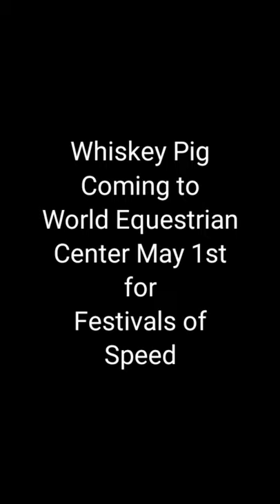On Another Level Scrap metal Mechanical Pig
Seeing talented craftsmen make automata from what they have on hand has always been fascinating.  Some extremely talented clock and clock parts makers were doing exactly that in France  in the Renaissance period and even long before in other parts of the world.
I started creating automatons from salvaged metal objects  some years ago, but had no idea how passionate I was about the art.  I love that it recycles objects that would only fade away into ambiguity, bringing discarded, distressed, or salvaged metal objects that are often over a century old together.
Not only does this save on the impact on the environment because of it's use of existing items versus use of newly manufactured metals or metal items, but it reduces the quantity of machinery needed to recycle metals at recycling facilities and plants, helping reducing carbon footprint in a small way as well.
  Finding items that are antiquities, such as a worn cast iron Union Mfg school desk from the 1870's, is a unique opportunity in itself.  When I get the opportunity to take that desk and add in pieces that are decades old, such as antique carpentry tools from early 1920, or an early 1900's car jack, and create a machine that actuates the parts of a life-size metal sculpture, also made from repurposed metal objects, I consider it a grand privilege!
   I've never had an official mechanical engineering education, or took college courses in mechanical engineering, so I often feel inadequate in comparison with highly educated engineers or industrial mechanics. However, I did have the benefit of many years schooling in Industrial automation, logic controls and programming, electrical engineering training through my employers, and electronics troubleshooting and principles.  That helped me gain a lot of hands-on experience as I worked in automated factories with motor controls, robotics, power distribution, and programmable logic controllers on a regular basis.
      The rest of what it takes to build these unique automatons has come from studio experience, trial and error, and just discovering ways to apply those years of schooling to the mechanics that drive my works as I grow as an artist.  I have always had a natural gift and desire for solving mechanical problems and creating mechanical devices. I have always loved getting deep into an engine, motor, or other complex machine, and understanding how it all works together, like a fine team.   That process, repairing, rebuilding, or creating machines, is calming and brings focus to all my thoughts, which is a huge benefit to an artist who, like many artistic personalities,  tends to lean on the manic side.  It helps keep a balance in my life.
     The pig automaton started as an actual "Razorback" shovel from long ago, and quickly grew to include pieces ofa 1951 Ford F1 metal fender and hood parts, 1940's Jeep sheet metal, old Italian scooter parts, a 1940's hand crank benchtop grinder, old Chevrolet timing gears and chain, salvaged box wrenches, rocker arms from a v8 engine, and other unique items that found their way to my studio and into the sculpture.  If I wanted to make another automaton exactly  like this, most likely I could never replicate it because of all the unique pieces it took to make it and the stories behind their journey here. Every automaton I've been privileged to create has the desirable quality of being the only one, and I find that very humbling. I'm very grateful to have this opportunity and have been very thankful to have such great support and encouragement to continue creating throughout life's unavoidable challenges.  Thank you for your selflessness and belief in a simple artist working to create.
If you love automata or scrap metal art, check out the website to see horses,  an eagle,  and more.

jeanclaudevanderfield.net

It also really helps me to be seen and gain more opportunities,  thank you!!